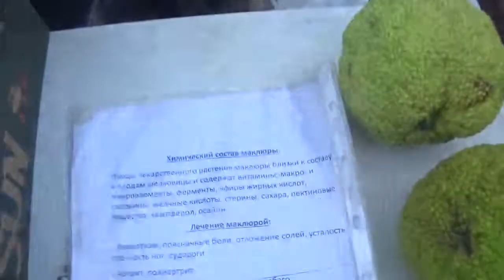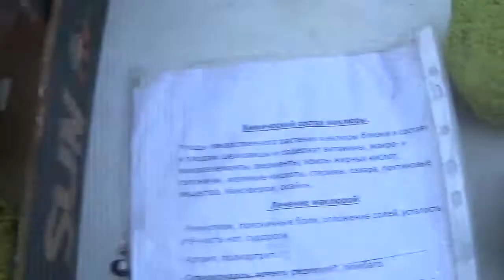МАКЛЮРА (АДАМОВО ЯБЛОКО): ПАНАЦЕЯ ОТ ВСЕХ БОЛЕЗНЕЙ. ТРАВНИЦА СВЕТА. ПЛОЩАДЬ АБХАЗИИ, ЯРМАРКА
Кабардино-Балкария. Нальчик. Народная медицина.
Маклюра яблоконосная или оранжевая – тутовое плодовое растение родом из Америки. Сегодня это дерево можно встретить в центральной, южной и восточной Европе. Необычные крупные плоды маклюры получили романтичное название – адамово яблоко – и ценятся среди народных целителей как панацея от всех болезней. Лечебные средства из этих фруктов применяются даже для избавления от онкологических заболеваний.